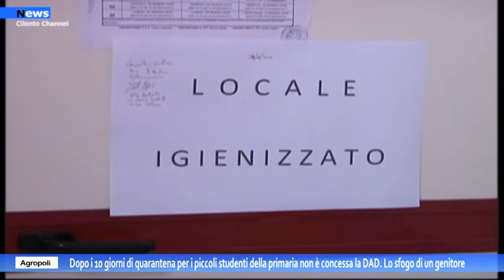Agropoli, dopo i 10 giorni di quarantena per i piccoli studenti della primaria non è concessa la DAD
Con un caso di positività, si attiva la sorveglianza con testing. Per dieci giorni  i piccoli studenti della primaria  seguono le lezioni in  DAD, ma dopo sono esclusi dalla didattica a distanza. Sono le nuove norme del governo che prevedono l'attivazione della DAD solo con tre positivi in classe.  Su questa situazione molte famiglie di Agropoli sono amareggiate e non riescono a capacitarsi della condizione attuale che i loro figli sono costretti a vivere in attesa della negatività dal Covid-19.